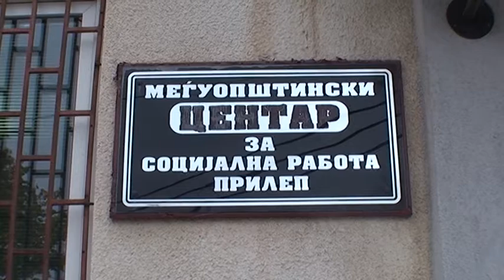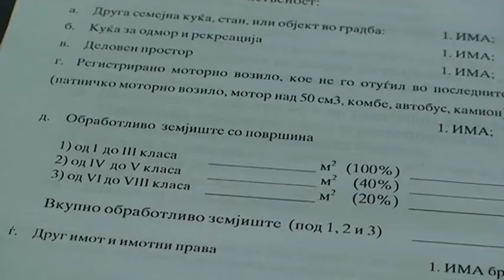Неосновано користење на социјална помош